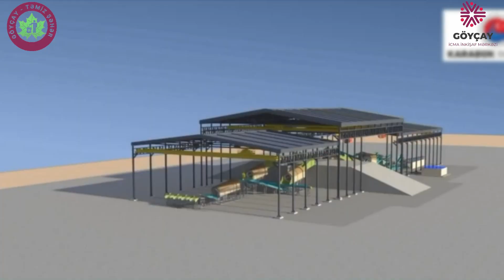Məişət tullantılarının emalı müəssisəsini 400 000-500 000 manat vəsaitlə yaratmaq mümkündür.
Gördüyünüz  məişət tullantılarının emalı müəssisəsini 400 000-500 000 manat civarında vəsaitlə yaratmaq mümkündür.  Hazırda dünyada bu sahəyə diqqət artdığından dövlət tərəfindən güzəştlər tətbiq edilərək sahibkarların marağını oyatmaq üçün adımlar atılmalıdır. Sabibkarlar isə öz növbəsində hər addımda super market,şadlıq sarayları  əvəzinə belə ekoloji layihələrə sərmayələr yatırarsa daha faydalı və gəlirli iş görmüş olarlar.